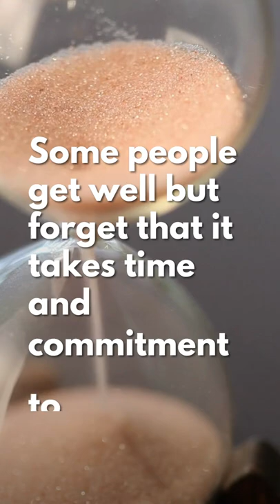5 Precautions To Take After Recovering From Candida Or Other Gut Issues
► FREE RESOURCES:
Download my free candida report here (includes the Ultimate Candida Diet Shopping List Printable and the Candida Symptom Tracker)
My New Candida Diet & Cleanse Guide Mobile App:

► OTHER RESOURCES:
*New* Candida Diet Cleanse And Detox Planner Planner